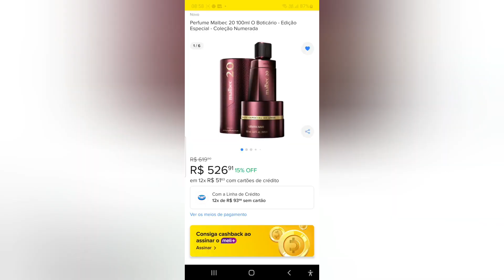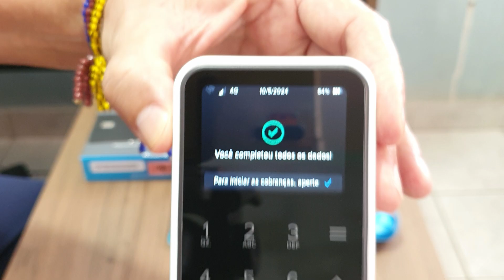Malbec Edição de Colecionador Aniversário de 20 Ano 😯😲😳❤